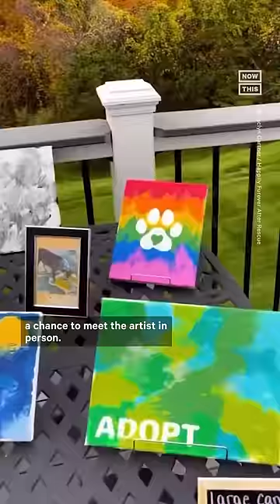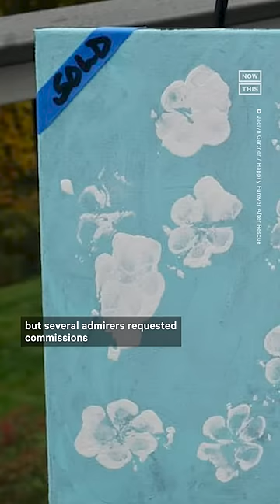One-Eared Rescue Dog Paints With His Tongue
Van Gogh, the sweet one-eared pup who paints with his tongue, is looking to sell some paintings — and for a human to adopt him 🖼🐶